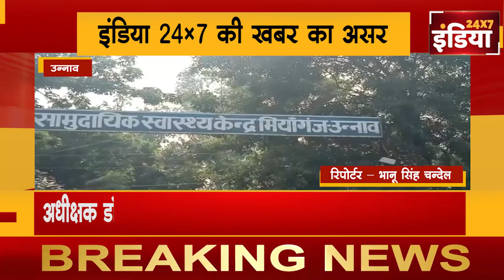वैक्सीन चोरी के मामले की कार्यवाही। इंडिया 24×7 की दिखाई खबर का असर !